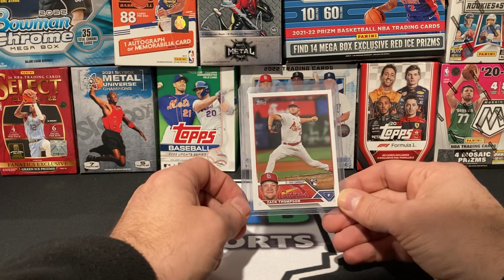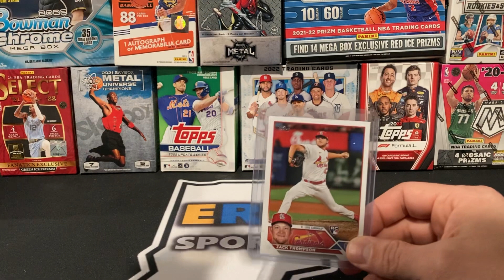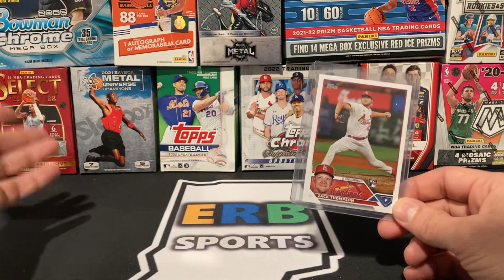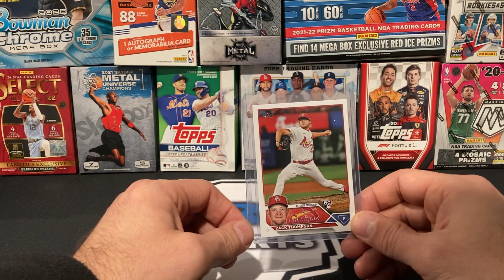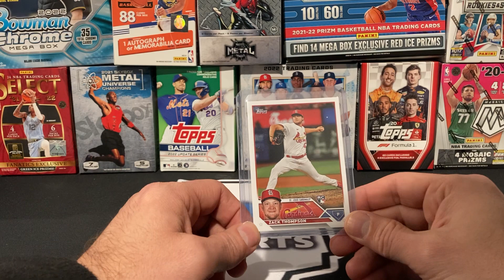Topps Series 1…..Story Time….Did a Major League Pitcher Really Buy His Own Card From Me??? 🤷‍♂️🤔